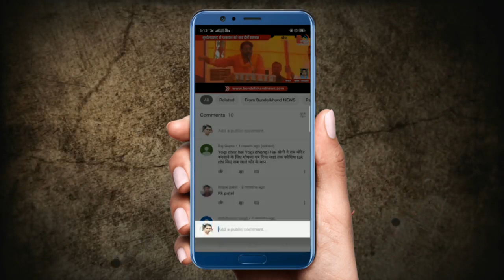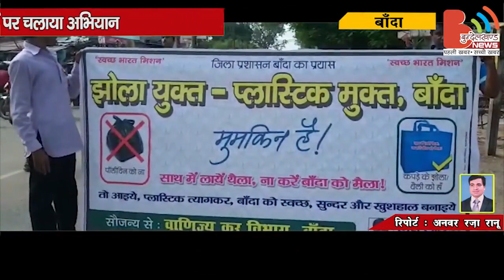बुन्देलखण्ड की बड़ी ख़बरें 06 SEP 2019 | Bundelkhand News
बुन्देलखण्ड की दिनभर की न्यूज़ जानने के लिए देखें ये वीडियो :

कक्षा 5 के बच्चों को बाँदा जिलाधिकारी का नाम नही पता न उत्तर प्रदेश के मुख्यमंत्री का, न ही प्रधान मंत्री का नाम पता है क्या पढ़ाई हो रही है। एक टीचर कक्षा 1 से 5 तक अकेले कैसे पढ़ा पायेगा, एक टीचर 2 स्कूल एक साथ कैसे देख पा रही है। बाँदा में हजारों बच्चो के भविष्य से हो रहा है खिलवाड़। क्या यह बाँदा के आलाधिकारी को नही ज्ञान, यदि है तो बाँदा जनपद के बच्चों के जीवन से ऐसा खिलवाड़ क्यों?

उत्तर प्रदेश के बांदा शहर में प्लास्टिक मुक्त अभियान के तहत दुकानदारों से पाॅलिथीन इस्तेमाल न करने की शपथ दिलवा रहे सरकारी हुक्मरानों की टोली के बीच से जिला प्रशासन के एक बड़े अधिकारी ने स्वानुशासन का उदाहरण पेश किया। जिलाधिकारी हीरालाल के नेतृत्व में सभी अफसर शहर के बाबूलाल चैराहे से मेन मार्किट होते हुए महेश्वरी देवी चैराहे तक यह काफिला निकाल रहे थे। तभी इस बीच एडीएम संतोष बहादुर सिंह ने काफिले से अलग जाकर सड़क किनारे जमीन में बैठ सब्जी बेच रही बुजुर्ग महिलाओं से सब्जी का भाव पूछा और साथ लेकर आये जूट के थैले में सब्जी भरवाने लगे।

सड़क दुर्घटना में छात्रा की मौत से आक्रोशित अखिल भारतीय विद्यार्थी परिसद के कार्यकर्तातो ने आज जिला मुख्यालय में विरोध प्रदर्शन किया। साथ ही ट्रैफिक चैराहे पर जाम लगाकर नारेबाजी की जाम में फसे वाहनों के बाहर निकलने के प्रयास में परिषद कार्यकर्ता उग्र हो गए इस  दौरान आन्दोलकनकारी छात्रों ने तीखी नोकझोक के बाद कुछ वाहन स्वामियों के साथ हाथापाई करने का प्रयास किया । इस पर वँहा मौजूद पुलिसबल ने हवा में लाठियों भाजना सुरु कर दिया, इससे ट्रैफिक चैराहे में भगदड़ मच गयी। घटना की जानकारी मिलने पर मौके पर पहुचे उप जिलाधिकारी सदर इंदु प्रकाश सिंह को परिषद के विभाग प्रमुख श्रधांसु तिवारी गोलू व प्रदेश जनजाति प्रमुख आशीष कुमार ने ज्ञापन सौंप कर यातायात व्यवस्था दुरुस्त कराने की मांग की।

चिल्ला पुलिस ने बीतीरात गश्त के दौरान चोरों को पकड़कर उनकी निशानदेही पर चोरी की गई 14 साईकिलें और 11 मोबाईल बरामद किए है।
जनपद में अपराधियों के खिलाफ चलाये जा रहे अभियान के अन्तर्गत चिल्ला थाने के दरोगा सत्यवेन्द्र सिंह भदौरिया, दरोगा वरिष्ठ कुमार मिश्रा, उपनिरीक्षक सादाब खान ने पुलिस बल के साथ बीतीरात गश्त के दौरान चोरों के गिरोह को पकड़कर पंूछतांछ की गई, जिनकी निशानदेही पर चोरी की 14 साइकिलें और 11 मोबाइल फोन बरामद किये है। पकड़े गए चोरों में राज नारायण पुत्र जगमोहन विश्वकर्मा निवासी अतहरट, अजय प्रताप सिंह पुत्र रामप्रकाश सिंह निवासी ग्राम अतरहट, रामबाबू पुत्र घसीटा दुबे निवासी ग्राम पपरेंदा और प्रकाश सिंह पुत्र प्रदीप निवासी ग्राम अतरहट शामिल है। प्रभारी निरीक्षक विनोद कुमार सिंह ने बताया कि साइकिल चोरों का गिरोह काफी अरसे से चोरी की घटनाओं को अंजाम दे रहा है। अब इनके पकड़े जाने से आपराधिक घटनाओं पर अंकुश लगेगा।

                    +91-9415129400